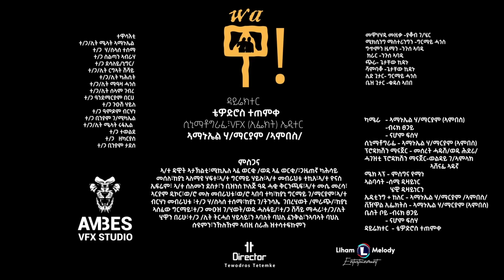Nguse Abadi (Wa) ንጉሰ ኣባዲ (ዋ!) New Tigrigna Music 2023 (Official Video)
Nguse Abadi (Wa) ንጉሰ ኣባዲ (ዋ!) New Tigrigna Music 2023